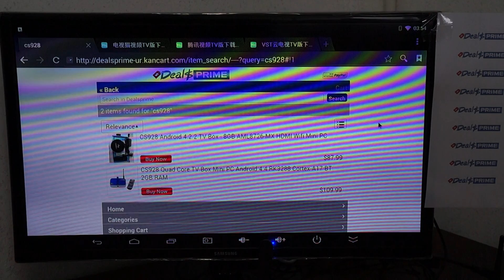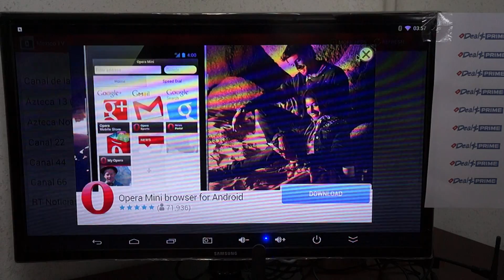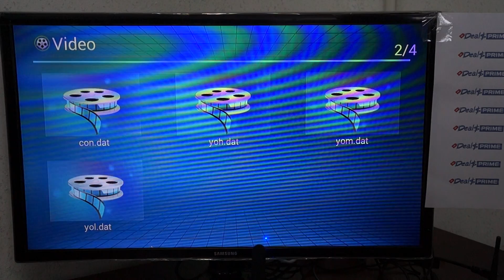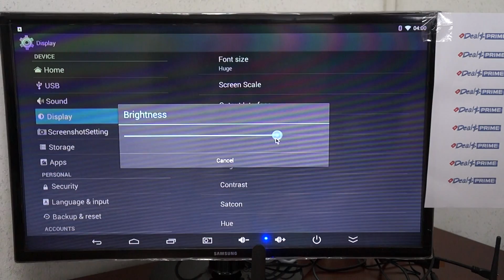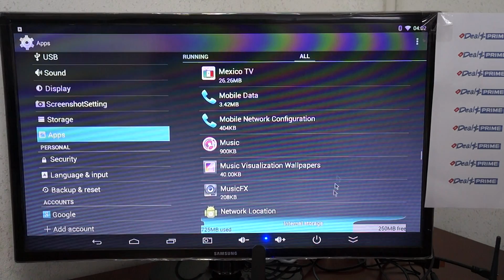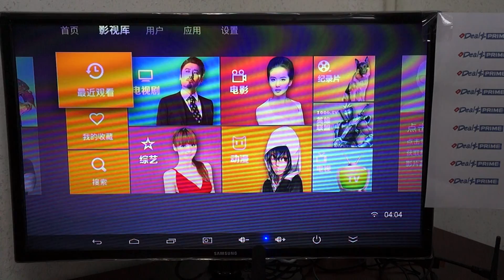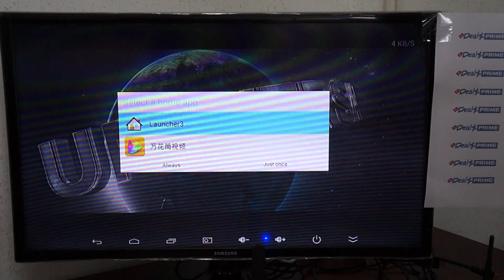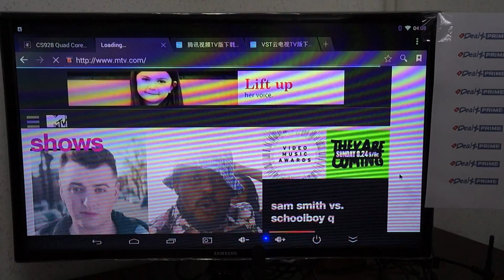CS928 CS918 II Android 4.4 KitKat TV Box - RK3288 4K - In-action Review Part III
Full review for the CS928 RK3288 / CS918 II Android 4.4 KitKat TV box. Check out full CS928 specs or where to buy